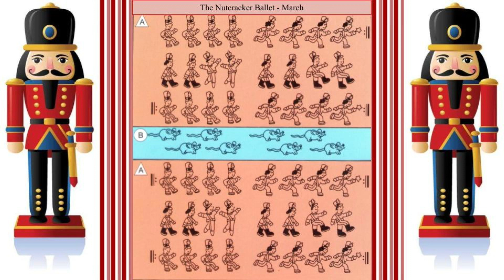Nutcracker - March (Listening Map)